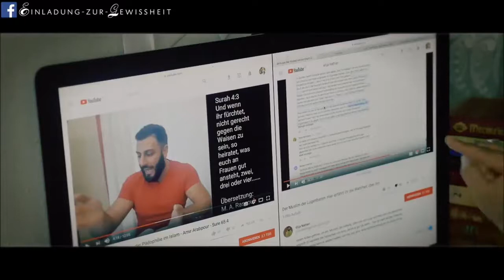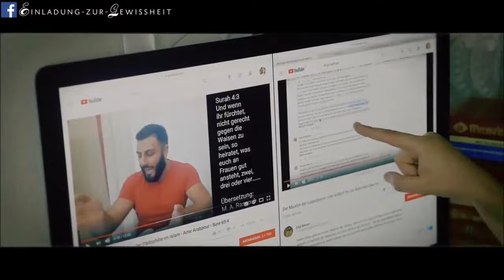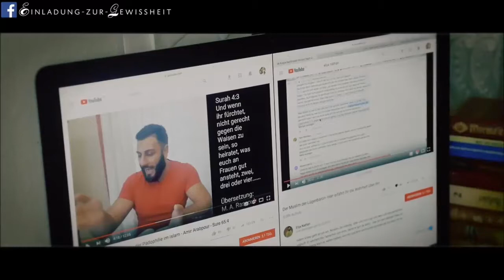Ex - Dancer Elija Nathan und seine Probleme mit den Zeitformen.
„Deutsche Sprache - schwere Sprache!?“ Zeitformen für Dumme!